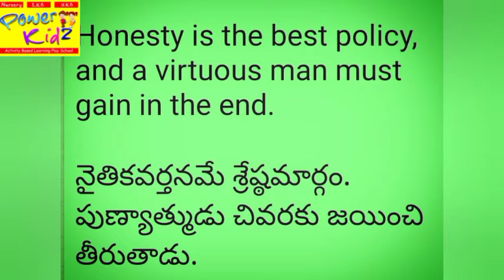62.నోటి దురసు వలన ఏం జరుగుతుంది ? ll What will happen with oral thrush?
🌺పిల్లల ఊహలకు రెక్కలు తొడగండి

🌺కథలతో సృజనాత్మకత, ఆలోచనా సామర్థ్యం.

💞కథ అంటే నీతి..
💞కథ ఒక రీతి..
💞కథ అంటే నిజాయితీ!
💞పిల్లలను చేరదీసి కథలు చెప్పండి..
💞ఆ కథలే పిల్లలను వేలు పట్టి నడిపిస్తాయి.
 ‘నీతి చంద్రిక’లై దారి చూపుతాయి. రోబోటిక్‌ యుగంలో ఉన్నా..అంతరిక్షంలో కాలనీలు కట్టినా.. చందమామ కథలు చెప్పాల్సిందే!
‘బాలమిత్ర’ వంటి పుస్తకాలు కావాల్సిందే! ఎందుకంటే ఆ కాల్పనిక శక్తే మానవ జాతిని ఇంతవరకూ నడిపించింది.
పసి మనసుల్లో..ఎందుకు, ఏమిటి, ఎలా అన్న ప్రశ్నలను ఉదయింపజేసి..పరిష్కారాలను ప్రసరింపజేసింది. 💞

🌱అందుకే ‘కథలు చెప్పకు’ అని పిల్లలను ఎప్పుడూ చిన్నబుచ్చకండి. వాళ్ల కథలు వినండి. సమయం లేదని సాకులు చెప్పకుండా..ఎంచక్క పిల్లలకు కథలు చెప్పండి!🌱

💞వారి కళ్లలోని వెలుగులో ఎన్ని కలలో..ఎన్ని కథలో..!!
 కథలు మేలుకొలుపులు!
వినేకొద్దీ ఇంకా వినాలనిపిస్తాయి.
చదివే కొద్దీ ఇంకా చదవాలనిపిస్తాయి.
చెప్పేకొద్దీ ఇంకా చెప్పాల నిపిస్తాయి.

అసలు ఒక్క కథతో ఎలా సంతృప్తి చెందగలం? అమ్మమ్మ కథ చెబుతుంటే చందమామకు కునుకు రావాలిగానీ పిల్లలు నిద్రపోతేకదా!
అమ్మమ్మా.. ఇంకా చెప్పు..తాతయ్యా..ఇంకోటి చెప్పు.. అని అడుగుతూనే ఉంటారు పిల్లలు!
ఒక రాత్రా..రెండు రాత్రులా..? జీవితాంతం చెప్పినా తరగని కథలు! పిల్లలకు దారి చూపే వెలుగు రేఖలు!
కథ ఎందుకు చెప్పాలి?
‘జ్ఞానం కంటే ఊహాశక్తి చాలా గొప్పది’ అన్నాడు ఆల్బర్ట్‌ ఐన్‌స్టీన్‌!
 ఈ మాట అక్షరాలా నిజం!
పిల్లల్లో ఆ ఊహాశక్తిని పెంపొందించడానికి కథ చెప్పడం ఓ చక్కని మార్గం!
అనగనగా..అనగానే పిల్లలు ఊహా ప్రపంచంలోకి వెళ్లిపోతారు.
కథలోని పాత్రల్లో తమను తాము ఊహించుకుంటారు. దృశ్యాన్ని చూస్తే అనుభూతి లభిస్తుంది. కానీ ఆలోచించే అవసరం ఎక్కువ ఉండదు. కానీ కథ చెప్పడం, చదవడం, వినడం వల్ల పిల్లల కాల్పనిక జగత్తు విస్తృతమవుతుంది. సృజనాత్మక సామర్థ్యం పెరుగుతుంది. కథతోబాటు ఎన్నో ప్రశ్నలు వేస్తూ ఉంటారు. అలా ఎందుకు? ఇలా ఎందుకు? అని అడుగుతారు. దీంతో వారి ఆలోచనా పరిధి పెరుగుతుంది. ప్రశ్నించే తత్త్వంతోబాటు సమస్యలను పరిష్కరించే సామర్థ్యం అలవడుతుంది. అన్నిటికీ మించి వివిధ పదాలను పరిచయం చేస్తూ భాషా సంపత్తిని పెంచడానికి కథలు దోహదం చేస్తాయి

జీవన వికాస కథల కోసం
For children's life development stories.

🌱1.స్వామి వివేకానంద  కొటేషన్స్ కోసం
For Swami Vivekananda quotations